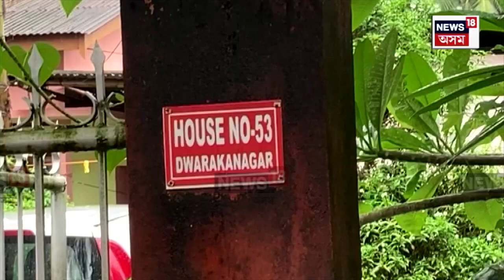Dacoity In Guwahati | মহানগৰীৰ দ্বাৰকানগৰত গৰাকীক হাত-ভৰি বান্ধি লুটপাত ৬ জনীয়া ডকাইতৰ দলৰ | N18V